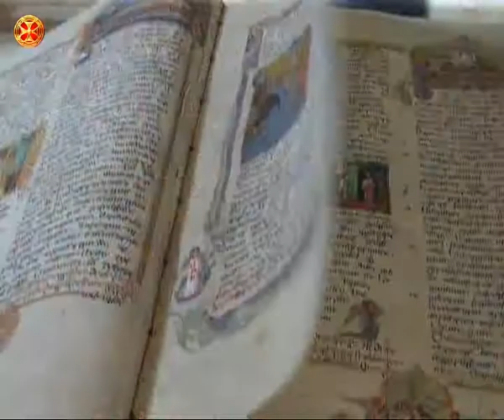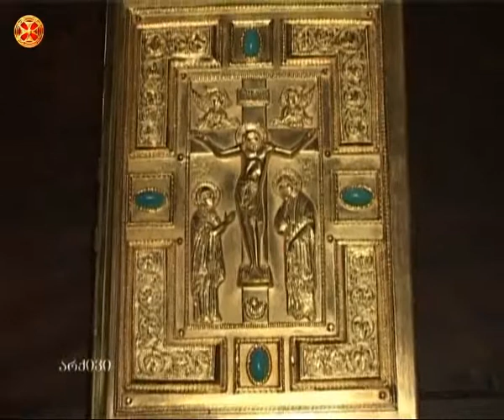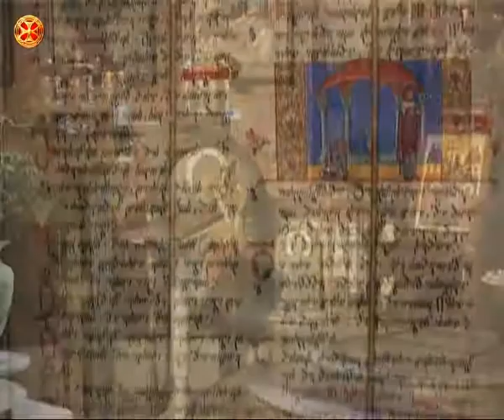ახალი აღთქმის განმარტება - 89